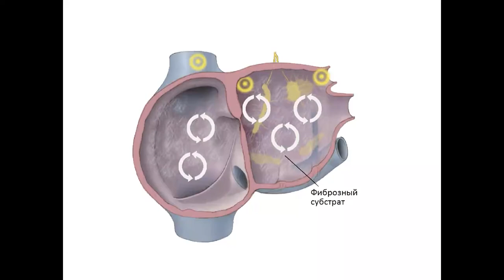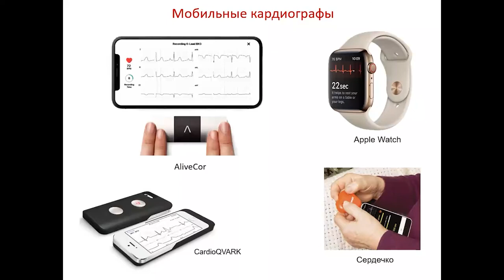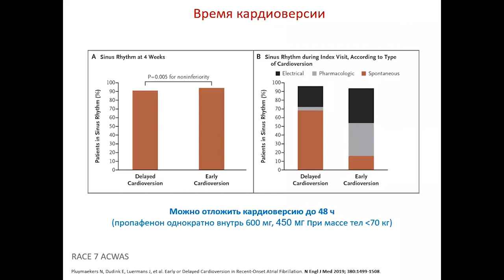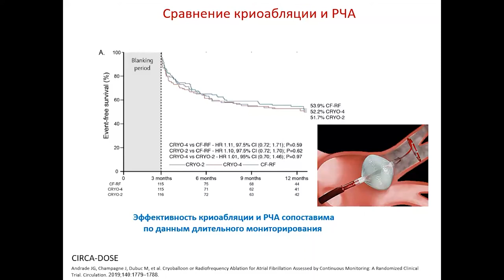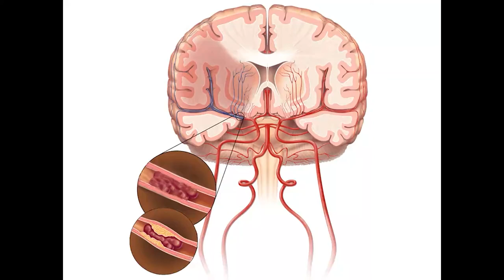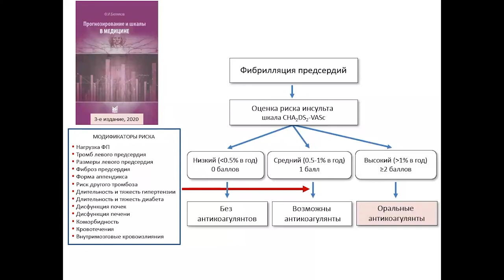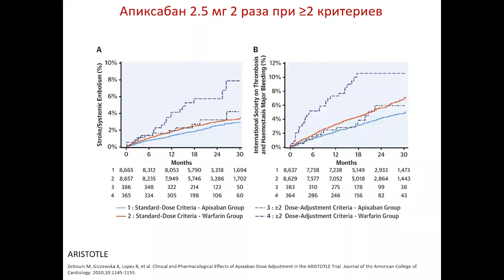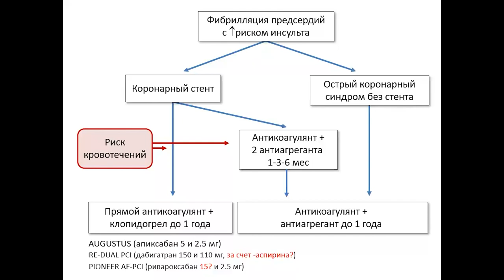Белялов Ф.И. Фибрилляция предсердий. 2020.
Курс повышения квалификации. Диагностика и лечение фибрилляции предсердий.